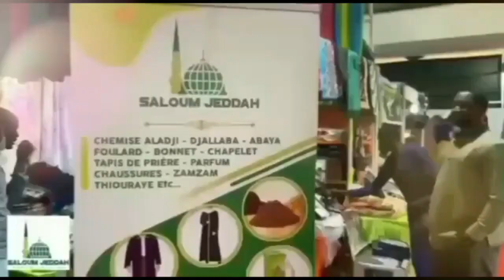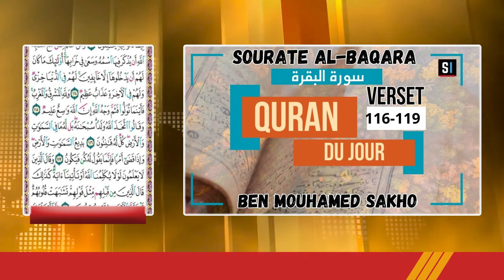Quran du jour Sourate AL-BAQARA Verset 116-119 / Avec Mouhamed Ben Mouhamed SAKHO